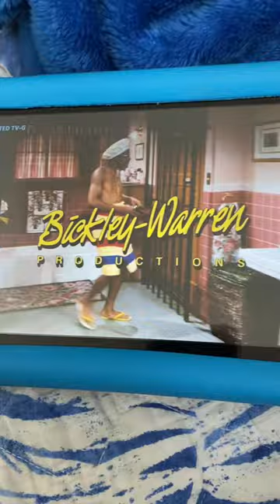Bickley-Warren Productions/Miller Boyett Productions/Warner Bros. Television (1995)